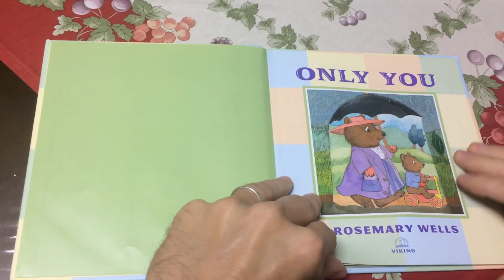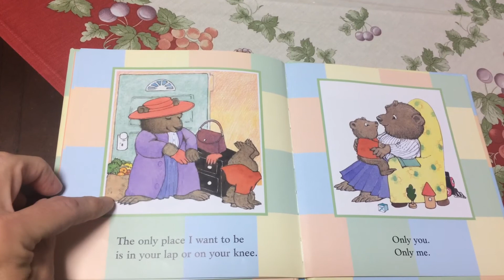Story Cubby - Only You Read Aloud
Only you can show me I can do ... anything! With tender illustrations and prose as warm as a parent's embrace, this love poem from a baby bear to his mother celebrates the intimate bond between young children and parents everywhere.  Rosemary Wells really outdid herself with this amazing book only the appreciation that a child has for their parents!